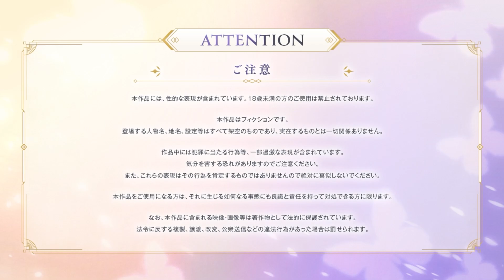[021] 戦乱の傷跡 - 恋おじさんの旭光のマリアージュ 【ensemble】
■注意

この動画は､  Windows用ソフト『旭光のマリアージュ 体験版』を元に作成されており、製品版とは一部異なる場合がございます。

許可しておりません。
三次利用になって権利元に迷惑をかけるので、絶対にやめてください。

■タイトル
　旭光のマリアージュ

■ブランド
　ensemble

■STAFF
　原画：なのたろ ／ 佑真 ／ 柊林檎 ／ 湊みなも ／ タハラ白樹
　シナリオ：浅黄アキ

■STORY
── その国には、妖精がいた。

　近代化する大陸における異端、『宗教国家ミディール』。
　かの国には『妖精』という名の神秘が棲み、人々が『魔術』を行使する。
　中でも10年前に降臨した『妖精の花嫁（ブライド）』たちは、絶大な力で他国の侵攻から人々を救い、英雄として崇められていた。

エインセル大修道院。
　そこは妖精を信仰する聖教会の本拠地であり、ミディール唯一の魔術士を養成する学院でもある。

　主人公、スレンは名だたる学生たちの中で力を示し、最も優れた『妖精の花嫁』の伴侶となる資格を得る。

　花嫁であるリアは聖女のように美しく、清廉な正義を宿す妖精だった。
その伴侶となることは、誰もが憧れる輝かしい英雄への道。
　スレンもまた、大切なものを守るために英雄を志す一人。

　しかし、彼には自分でも気づけていない秘めたる目的があった。
　スレンが歩むのは、神秘の国を滅ぼすにまで至るだろう、血塗られた道。
　その真実を、今はまだ誰も知る由はなかった―――

その花嫁は誰よりも愛おしく、誰よりも憎い仇だった